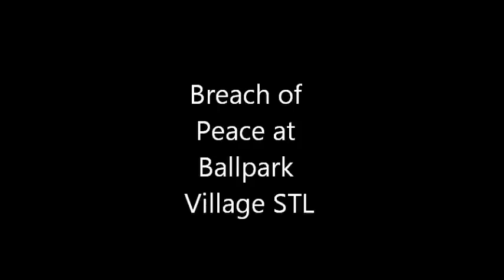Breach of Peace at Ballpark Village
BOP covering Dirty Little Secret, Boys of Summer, What I Got, and Get Lucky.